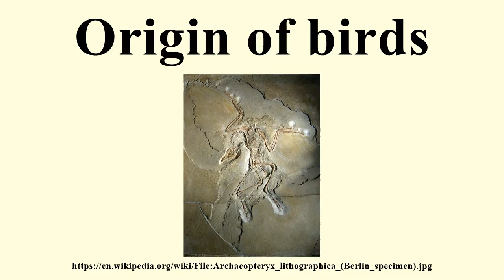Origin of birds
Image-Copyright-Info
Author-Info:   H. Raab (User: Vesta)

Image-Copyright-Info